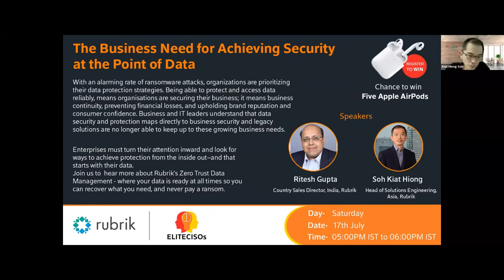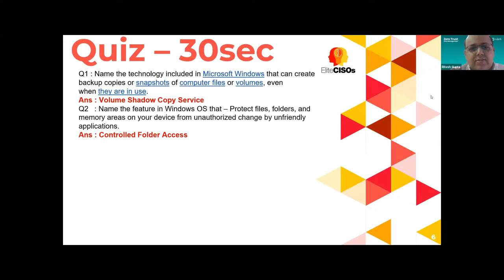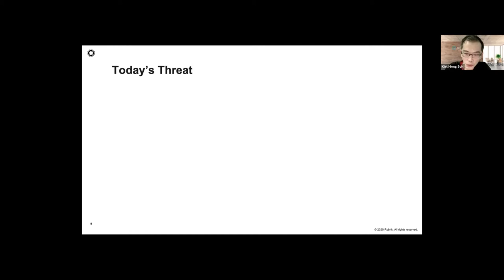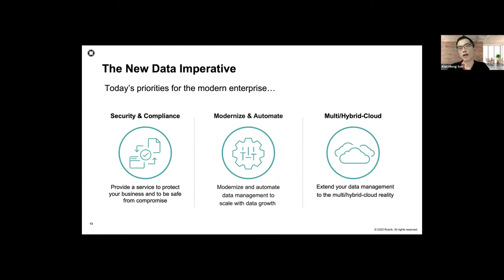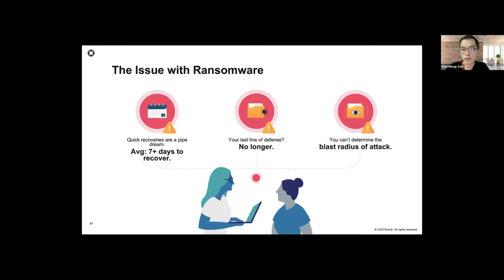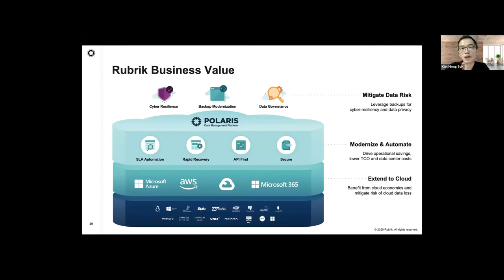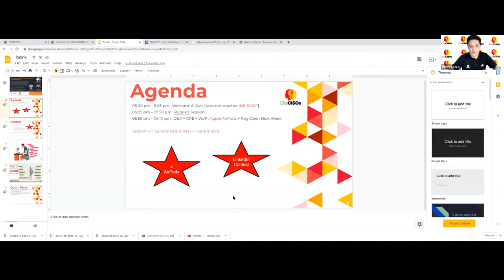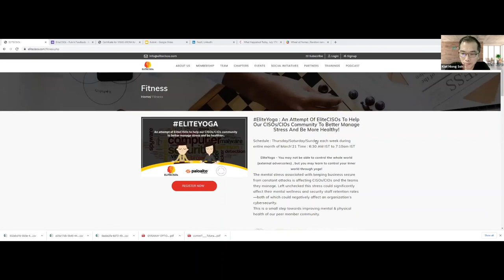The Business Need for Achieving Security at the Point of Data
Recorded live on July 17 2021:

With an alarming rate of ransomware attacks, organizations are prioritizing their data protection strategies. Being able to protect and access data reliably, means organisations are securing their business; it means business continuity, preventing financial losses, and upholding brand reputation and consumer confidence. Business and IT leaders understand that data security and protection maps directly to business security and legacy solutions are no longer able to keep up to these growing business needs.

Enterprises must turn their attention inward and look for ways to achieve protection from the inside out–and that starts with their data.

Join us on 17 July and hear more about Rubrik's Zero Trust Data Management - where your data is ready at all times so you can recover what you need, and never pay a ransom.